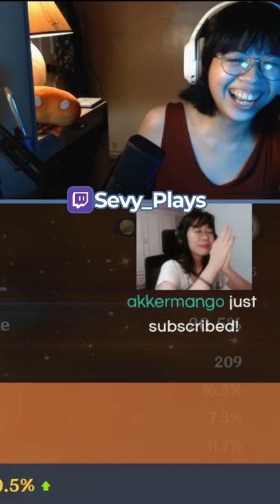I don't know what I expected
RIP hopium victims

Support me directly to help me make more Genshin content!